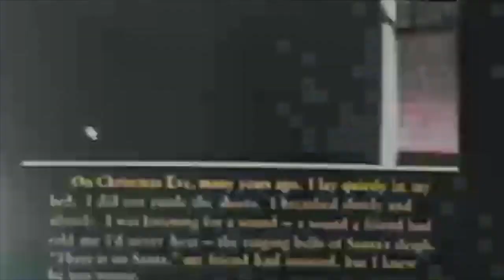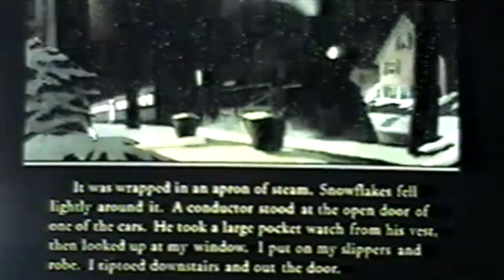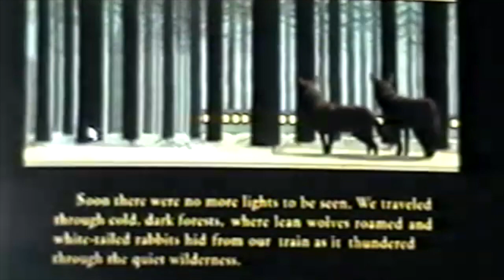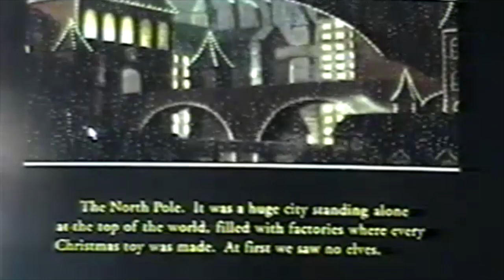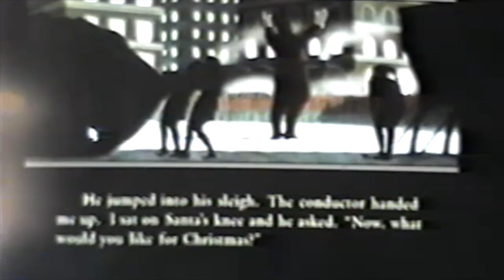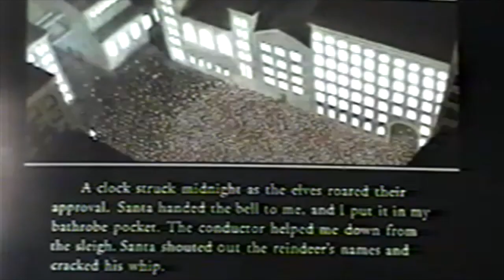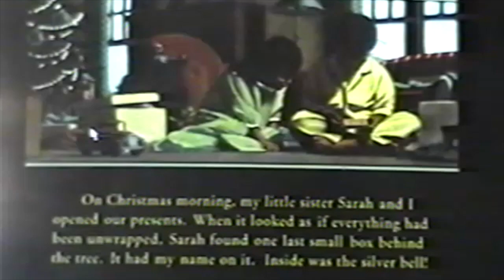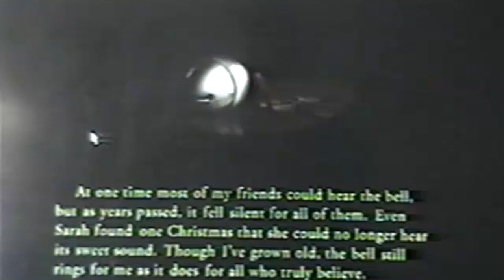The Polar Express